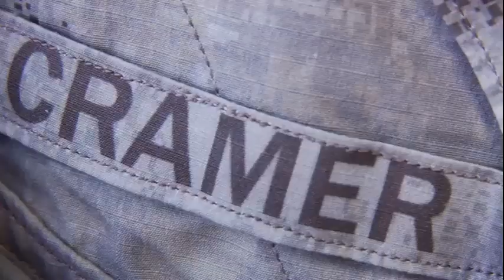Hyperstealth Biotechnology_ Guy Cramer.avi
Guy Cramer (Hyperstealth Biotechnology) talk about new Quantum Stealth technology